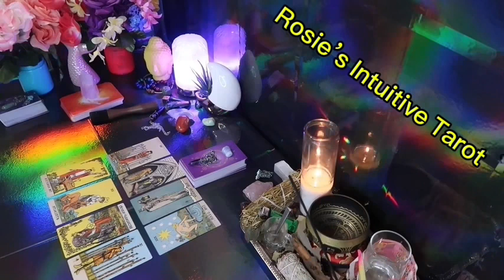SCORPIO ❤️THIS PERSON MAY HAVE A SPOT IN YOUR LIFE FOR A LOOONG TIME” 💗🫢 NOVEMBER LOVE TAROT 😍🔥🤩